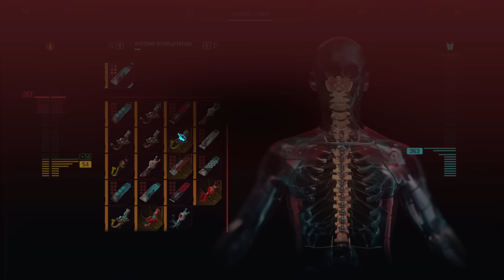GIGA UPGRADE DE CHROME !! -CyberPunk- Ep.68 [MISE A JOUR]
Phantom Liberty est là et je dois dire qu'ils ont bien bossé pour moi ! Les bugs ont (principalement) disparu, le jeu est 1000 fois mieux optimisé, tout est fluide et les nouvelles interfaces sont KINO. Reste à voir l'histoire !

LE FUTÛuUuÛR !!! (des années 80)